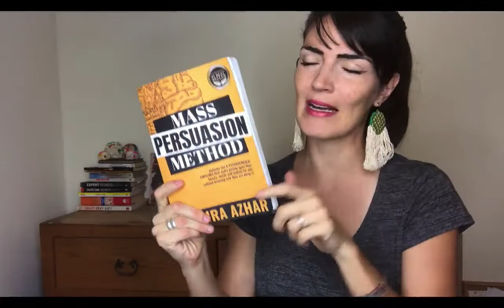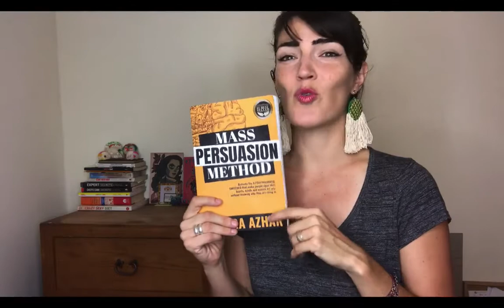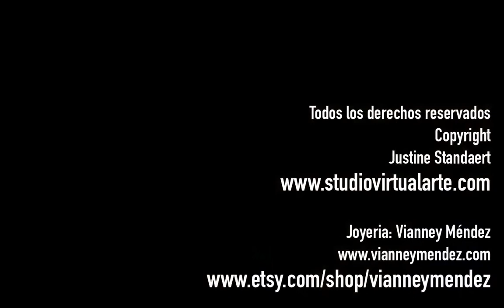¿Cómo persuadir al cliente? con Bushra Azhar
No tienes idea de lo que me cuesta terminar un libro.
Al menos que eres mamá y sabes que leer en combinación con niño/as pequeño/as o mediano/as es algo difícil.

Difícil no es igual a imposible.

Así que leo y de vez en cuando logro terminar un libro.
De preferencia libros de emprender online y
de preferencia de mujeres que me inspiran.

Así que hoy les voy a hablar de un libro que pude leer 'relativamente' rápido.
La autora es una mujer impresionantemente admirable y sin duda de las emprendedoras más imparables que he conocido en el mundo virtual.

En el video de esta semana te comparto mi resumen (así tal vez ya no lo tendrás que leer tu jajaja).

Soy Justine y enseño a otros emprendedores creativos cómo realizar sus proyectos online, lo hago a través de mis videos, webinars y blog.